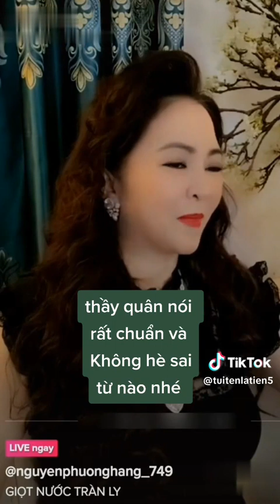LS Đặng-Anh-Quân&Nguyễn-Phương-Hằng-Cùng-Tội-Danh-Như-Nhau.Án-Tù-Giam,Zalo Đinh Lan 0931208805